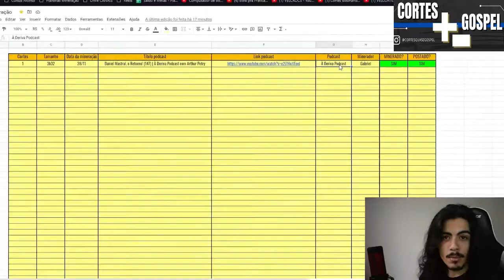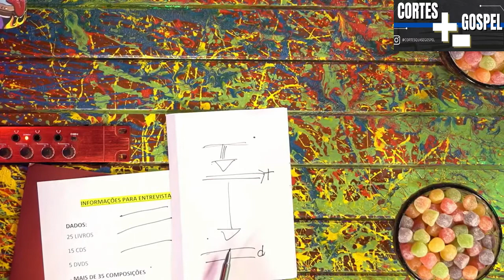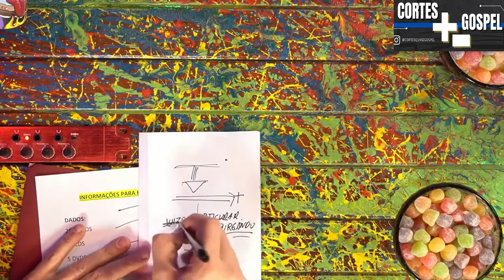COMO O CATOLICO ENTENDE O INFERNO, A MORTE E O APOCALIPSE | PADRE REGINALDO MANZOTTI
🌟LIVRO: O poder da cura - Autor Reginaldo Manzotti

PADRE REGINALDO MANZOTTI é sacerdote, escritor, músico, compositor, cantor e apresentador de rádio e TV. Ele já gravou 12 CDs e escreveu 10 livros.

PADRE REGINALDO MANZOTTI - Inteligência Ltda. Podcast